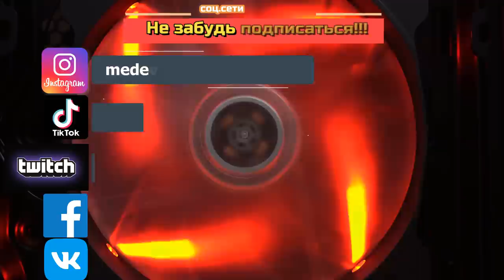ШОК \ СЛОВИЛ 10 ФЕНИКСОВ \ ИГРАЕМ В АКЦИИ И ОХ.... \ БИТВА ЗАМКОВ \ CASTLE CLASH